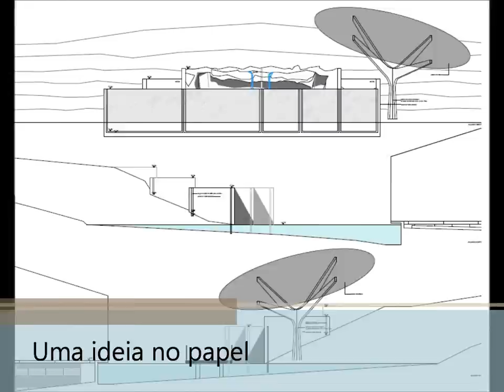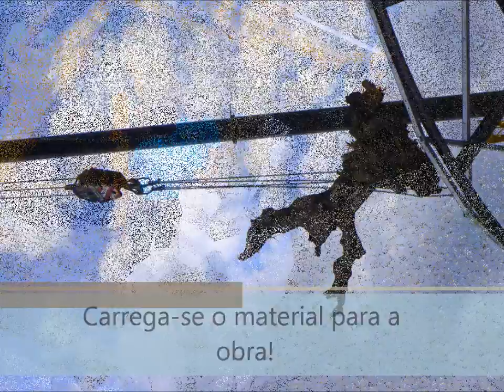Fluviário de Mora - Novo Lontrário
Vídeo evocativo do processo de construção do novo Lontrário do Fluviário de Mora, apresentado na cerimónia comemorativa do 6º aniversário.
Nas imagens, fragmentos do projecto, do antes à inauguração! Já visitou o novo Lontrário?